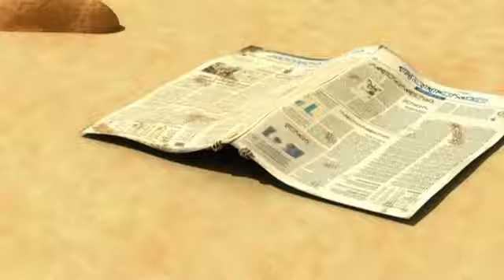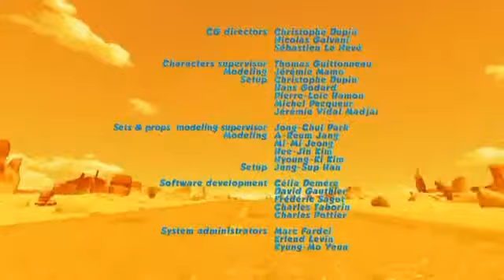Oscar's Oasis Episode 45 Winning Ticket Video Clip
oscar oasis playlist, oscar oasis 2014,oscar oasis full episodes english, oscar oasis full hd